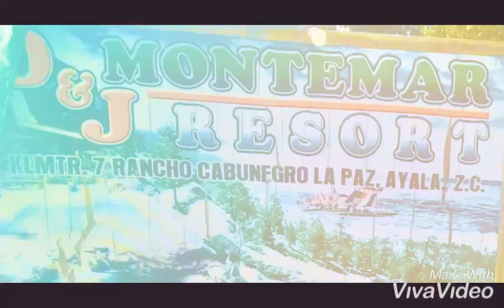Family bonding kentamykkc